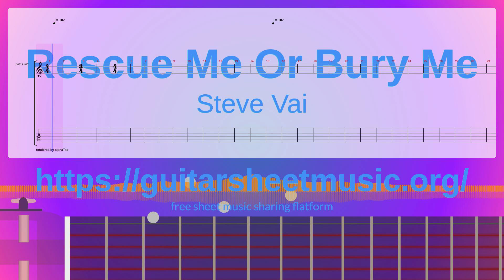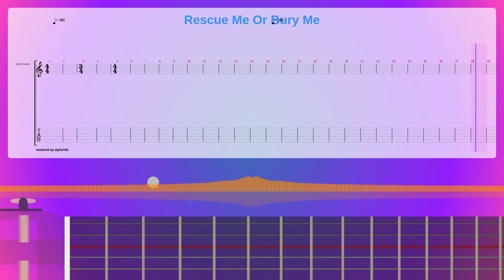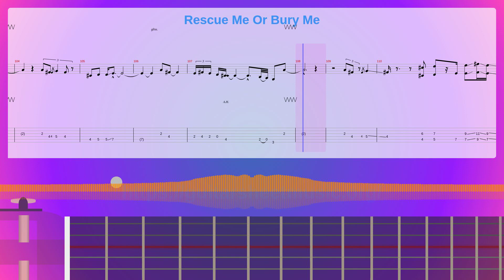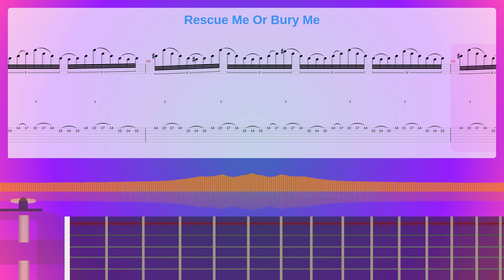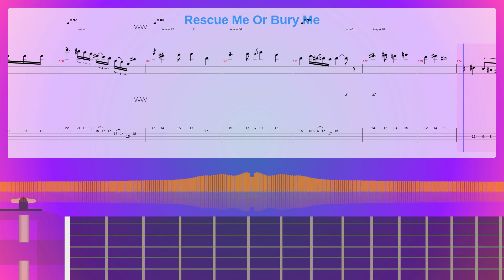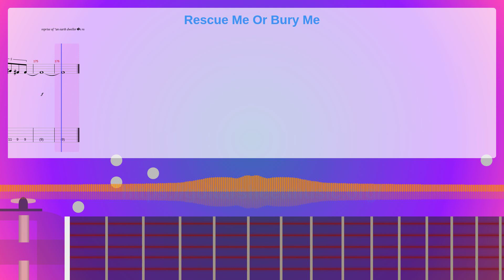Rescue Me Or Bury Me Sheet Music Free, Steve Vai Synthesia Piano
Album: Sex & Religion
Instruments: Acoustic Guitar (steel),Distortion Guitar
Parts: 3
Measures : 176
Tempo: 102